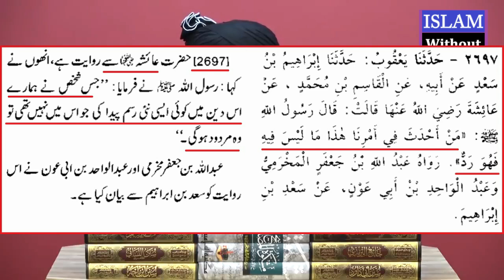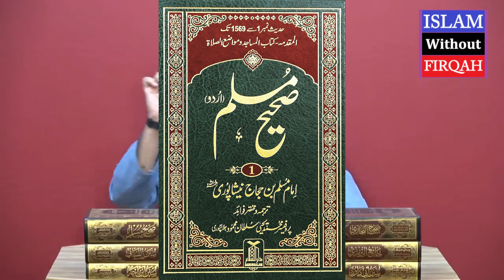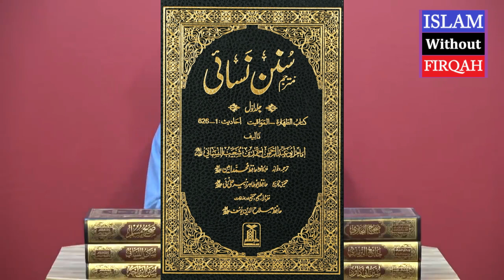Deen Main BIDDAT Aur ULMA Ka KIRDAR ??? (By Engineer Muhammad Ali Mirza Bhai)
A Critical Video Clip with JPG References From 305-Lecture of weekly QUR'AN Class (09-Dec-2018) about the Innovation in religion and Character Of Scholars.